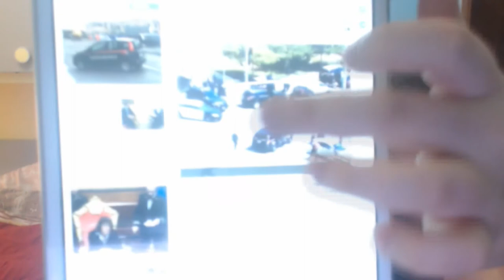COLPI D'ARMA DA FUODO NEL QUARTIER GENERALE DI YOUTUBE !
purtroppo ogni persona ha una testa e se quella ragazza che ha ucciso quella determinata persona anche se aveva i suoi buoni motivi  ha sbagliato , non doveva farlo ma andare avanti perchè la vita è bella e dio ce ne ha data una sola ! viviamoci la vita e lasciamola vivere !

☞ → Social ← ☜

► Steam ➟ DarkChaos92

☞ → IP & More ← ☜

► Grafico IN CERCA DI UN GRAFICO !

► TeamSpeak ➟